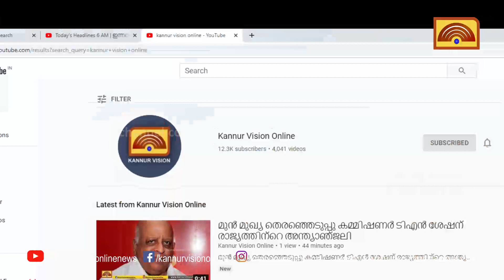ജനജീവിതം ദുരിതത്തിലാക്കി കാങ്കോലിലെ ടാർ മിക്സിംഗ്‌ പ്ലാൻ്റ്